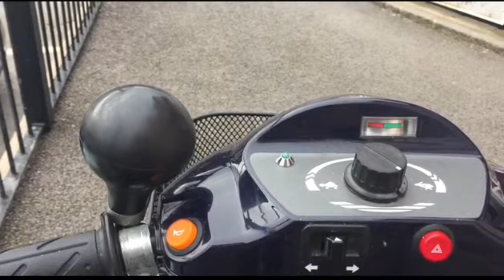Morning trip to the Surgery.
Good morning Arthur, the nurse said.